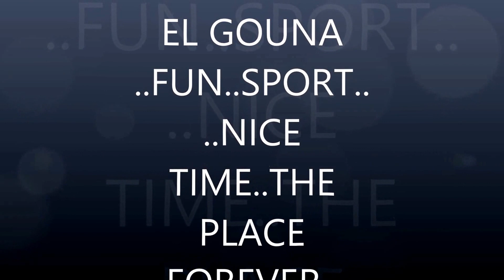EGYPT...EL GOUNA...RED SEA ..DREAM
RED SEA... EL GOUNA. EGYPT.. EVERYTHING FOR NICE TIME...(watch HD pleace)